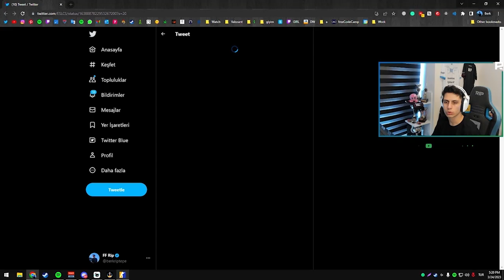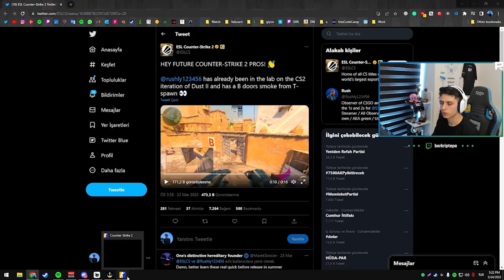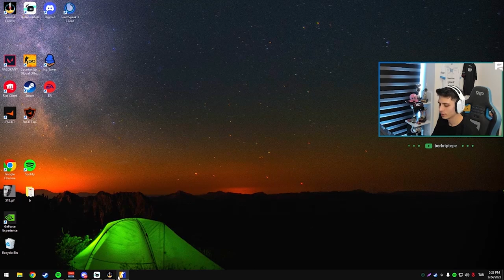Berk Rip Tepe - CS2'deki TAKTİKLERİ VE SMOKE YERLERİNİ TEST EDİYOR!